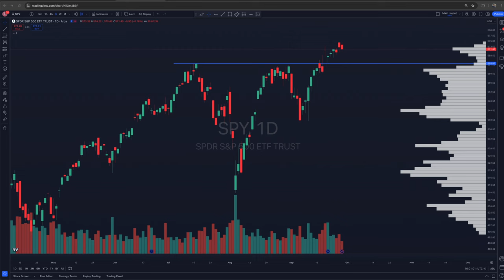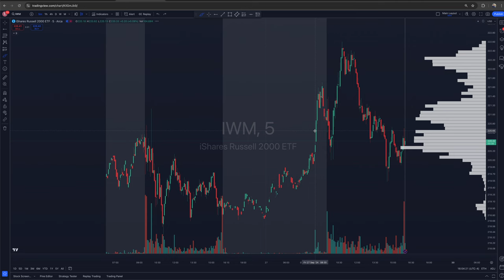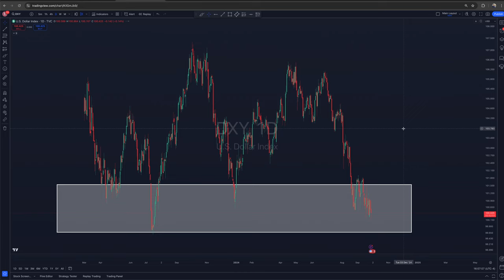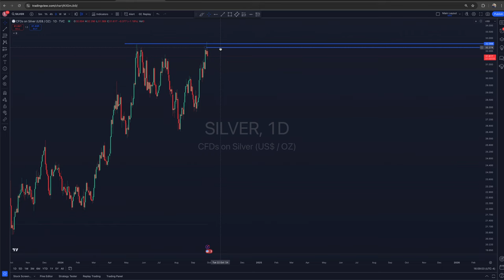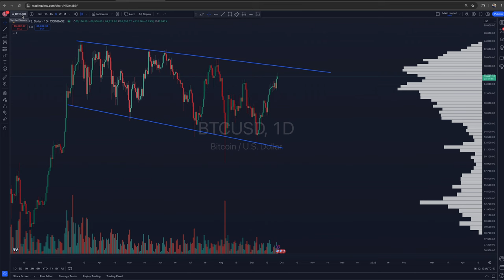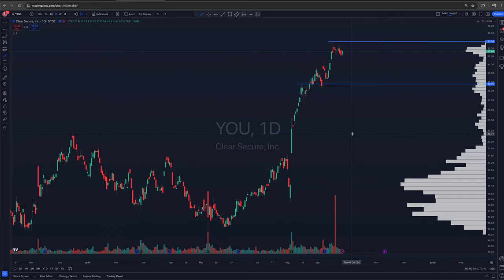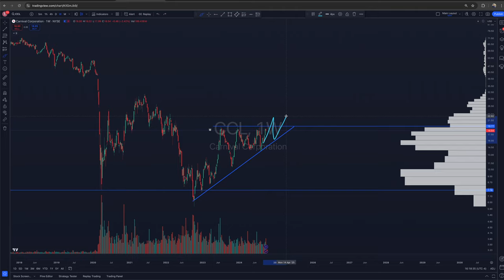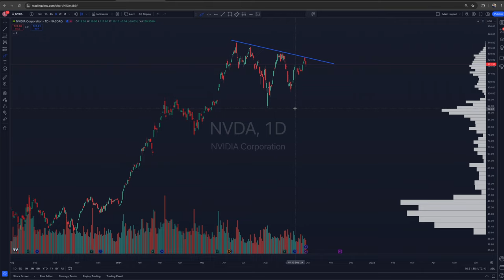A Lot Of People Weren't Happy This Week